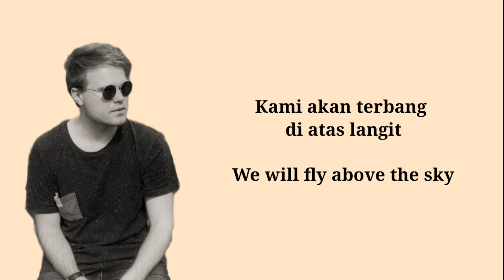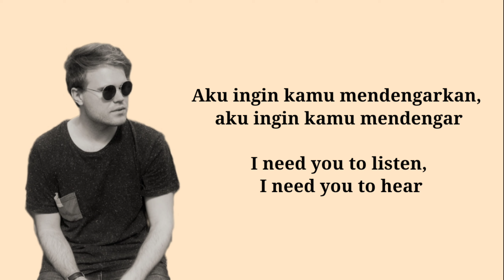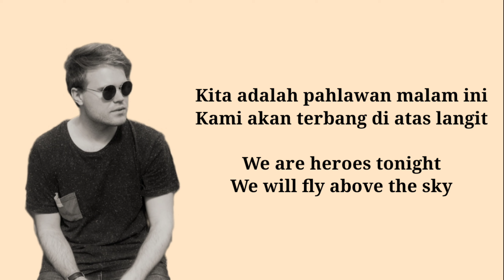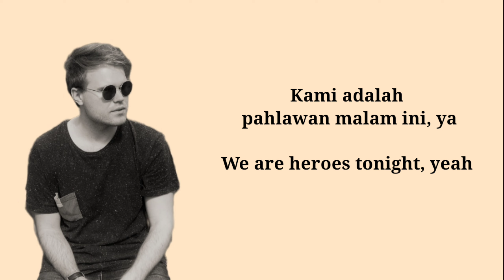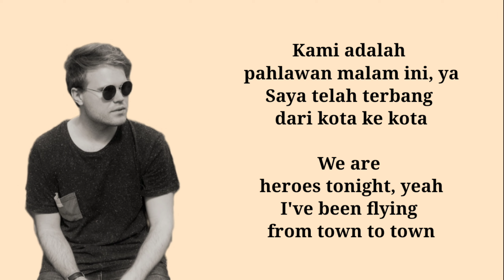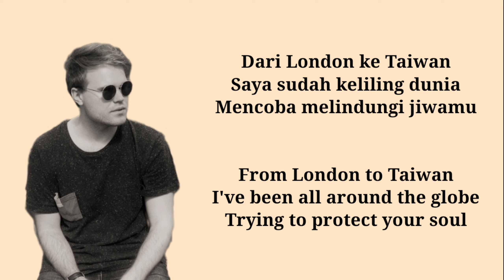Janji - Heroes Tonight ( feat. Johnning) Lirik Lagu dan Terjemahan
🎵 Judul : Heroes Tonight
🎤 Artis   : Janji & Johnning

📝 Lirik Lagu & Terjemahan :

Aku berjalan sendiri, jalanan kosong

Satu-satunya hal yang bisa saya lihat adalah siluet saya sendiri

Aku semakin kuat, selangkah demi selangkah

Jam terus berdetak tapi tidak ada waktu untuk menyesal

Saya telah terbang dari kota ke kota

Kita adalah pahlawan malam ini

Kami akan terbang di atas langit

Kami adalah pahlawan malam ini, ya

Siap meledak tepat di langit

Aku ingin kamu mendengarkan, aku ingin kamu mendengar

Dan jangan tunjukkan rasa takut